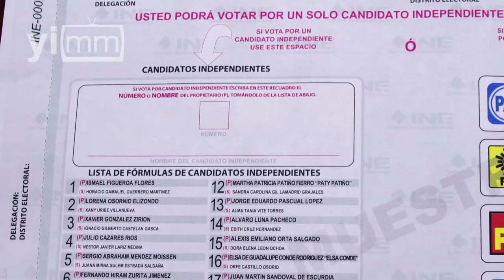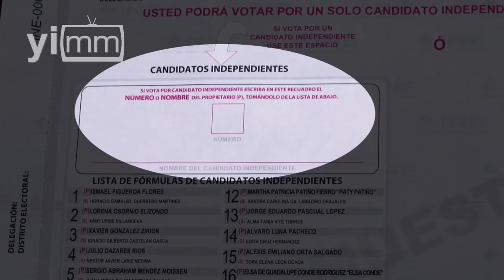¿Ya sabes cómo votar para el Constituyente CDMX este 5 de junio?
Aunque para muchos lo más difícil es escoger a un candidato o partido, también hay que saber la forma de llenar la boleta, para no emitir un voto nulo.